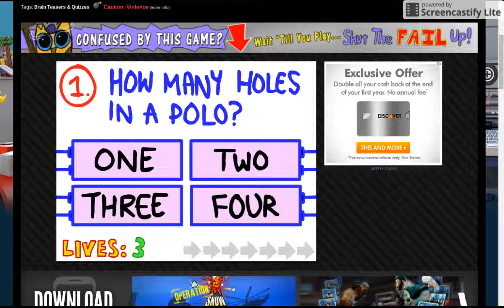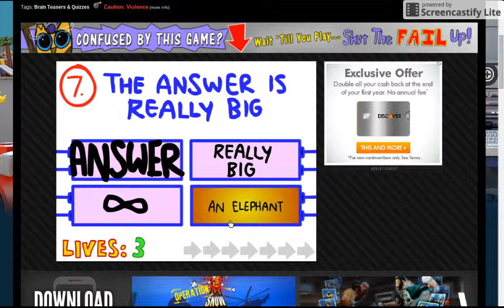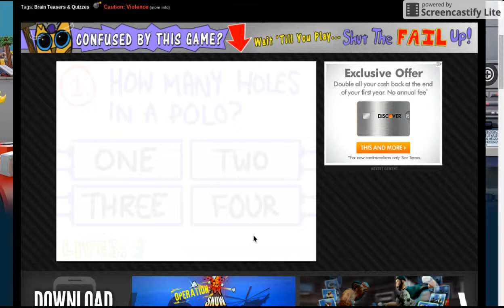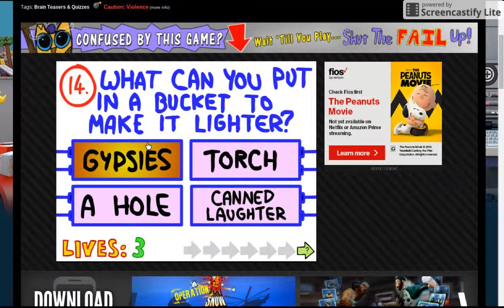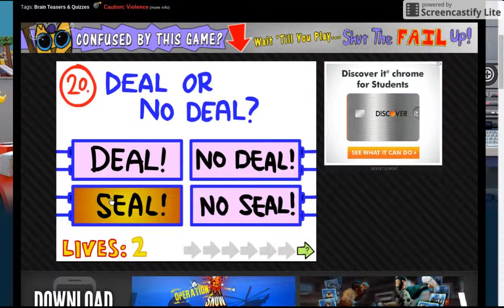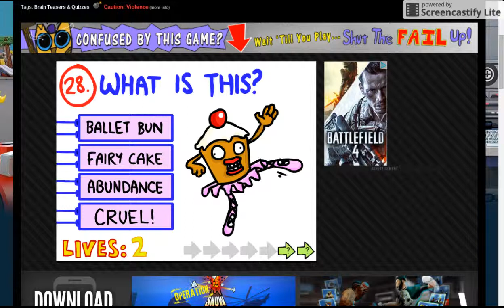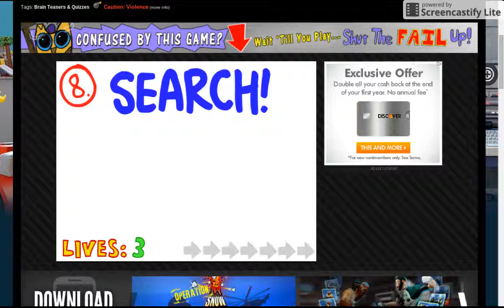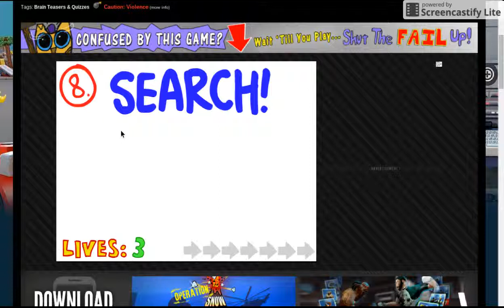the impossble quiz ( rage inbound and loud )